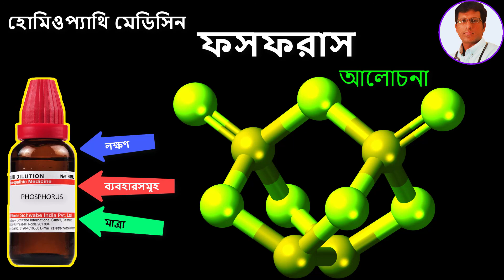PHOSPHORUS 30 200 Homeopathic Medicine Uses Benefits Symptoms ফসফরাস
For online PAID consultation ONLY

or visit Drmahesh.net
~ নমস্কার,
বন্ধুরা আমি ডক্টর মহেশ Happy Homeo এর আরো একটি নতুন ভিডিও তে আপনাদের স্বাগত । আজ আমি আপনাদের সাথে আলোচনা করব ফসফরাস   নিয়ে
IN THIS VIDEO, I WOULD LIKE TO TELL YOU PHOSPHORUS 30 200  Homeopathic Medicine Uses Benefits Symptoms

Happy Homeo